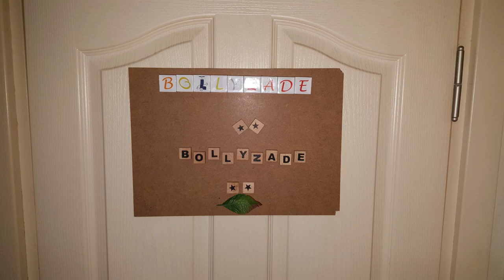Bollyzade Mar Gaye Klib (Kamera Arkası)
Belki dalga geçersiniz söversiniz ama lütfen adam gibi sövün :D Ekildim çok ekildim eksik olduğu için elimden bu kadar oldu bu plan 1 ay önceden vardı herkese haber ettikten sonra herkes tamam dedi lakin gün geldiğinde kimse gelmedi.

Klib Konusu: Elif Rajadinin bir radyosu var ve o radyo da Mar Gaye şarkısı çalar radyosunu alır dışarıya çıkar arkadaşları Ponçik Sevdoş, Ela Sultan Özgür, İrem Yalçın, Pretty Zinta, Aykut Berkay Çelik, İslam Büyükkall, Muhammed Doğan. Admin olarak Habibe, Sitare, Rani onu bekler onlarda film izlemek için. Geldikten sonra radyosunu bırakır televizyon açmak için Rani Khana kafa sallar Rani Khan gider televizyon bozulmuştur. Daha sonra orada olan üyeleri toplar ve paylaşımlarını gösterirler admin olarak. Konu bu çok farklı bir şey olacaktı ama kimse destek çıkmadı sağolsunlar son günde ektiler. Mustafa Saçıkara ayrı olarak ekran da çıkar şişkolardan uzak :D

Eksik olanların listesi:
Trabzonlu Merve
Melike  Aslan
İldem Khan
Esra Thomtubilmemne
Fatma Srkfani
Eylül Saliha Demir
Hintli Aylin
Ekin. Ve sayamadığım bir kaç kişi daha. Lütfen hor görmeyin.

Yunis Alağaş: İyi seyirler

Dip Not: Orada Pakistanlı arkadaşlarımda var.